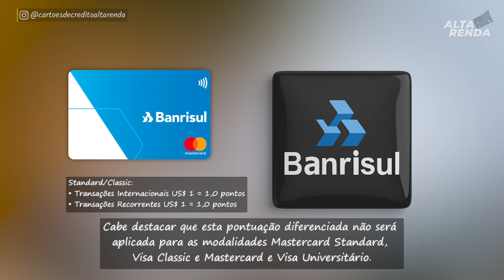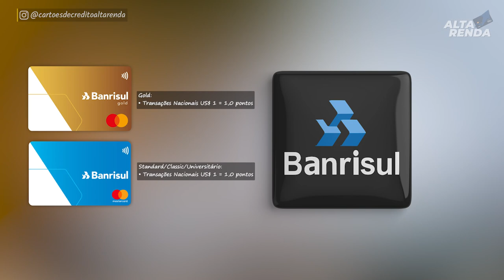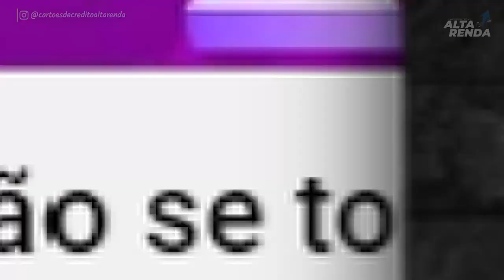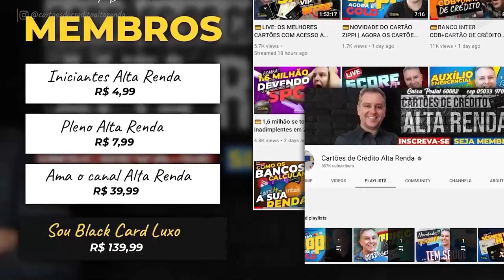💳NOVIDADE AOS CARTÕES DO BANCO BANRISUL| AGORA PONTUAÇÃO TURBINADA CHEGA 5 PONTOS NOS CARTÕES. HUUU